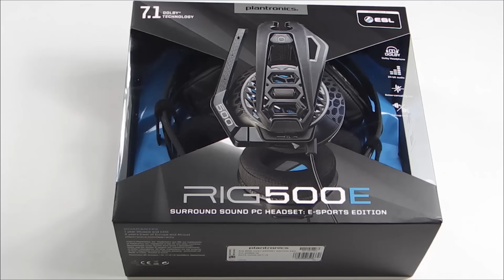Plantronics RIG 500E review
Κατεβάστε το Mobile app του GameWorld